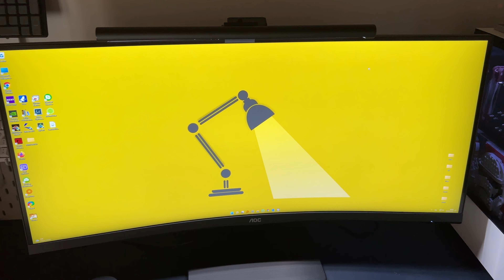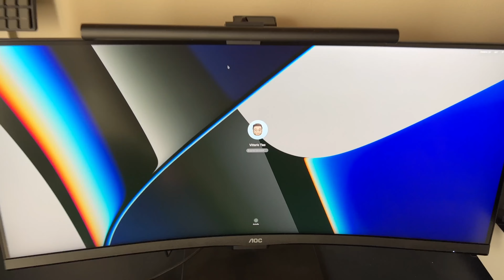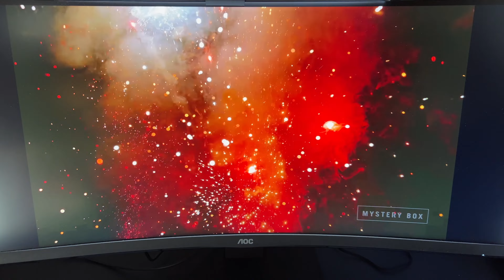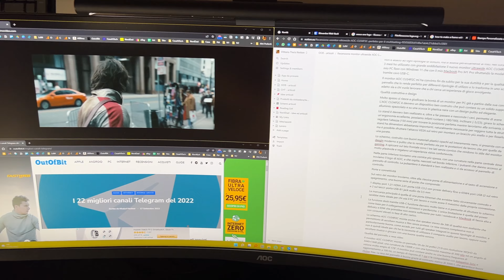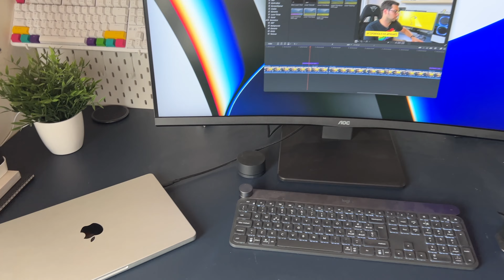AOC CU34P2C: il monitor per multitasking e gaming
Acquistalo su Amazon

Il monitor AOC CU34P2C è un ultrawide che risulta perfetto sia per un uso lavorativo fatto di multitasking e di timeline particolarmente lunghe sia per chi ha la necessità di avere un monitor immersivo per il gaming. La qualità del pannello è davvero buona e convincente ed offre un buon contrasto, colori ben tarati, una luminosità ottima ed una qualità generale perfetta per ogni tipologia di utilizzo.

Lo schermo AOC CU34P2C è quindi un prodotto da consigliare a tutti coloro che sono alla ricerca di un 34 pollici con formato 21:9 con la funzione dock tramite USB-C e che prediligono l’utilizzo lavorativo, ma che cercano anche un display da usare senza pensieri nel tempo libero.

Il prezzo ufficiale di 619 euro, ma lo si trova facilmente negli store online ad un prezzo che varia fra i 450 ed i 470 euro, a queste cifre diventa davvero molto interessante e sicuramente lo rende uno dei migliori monitor sul mercato per rapporto qualità-prezzo.

Acquistalo su Amazon

Timestamps:
0:00​ Intro
0:18 Qualità costruttiva e design
1:17 Porte e connettività
2:50 Qualità del pannello e resa video
4:30 Un'esperienza d'uso appagante
5:46 Conclusioni